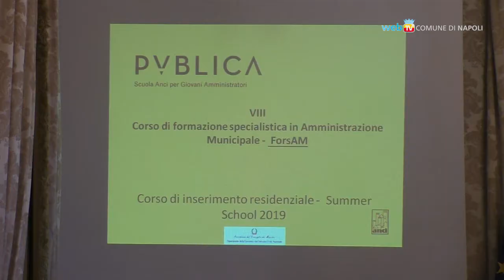A Napoli gli allievi di Pvblica, la scuola Anci per giovani amministratori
Accolti in Comune i giovani amministratori della scuola Pvblica che l’Anci promuove per accompagnarli nella gestione dell’amministrazione comunale.